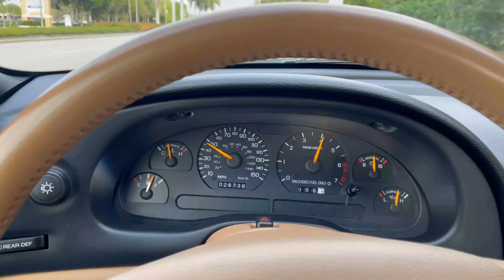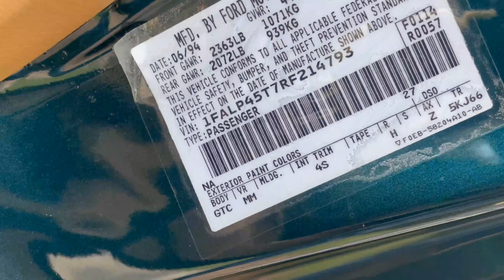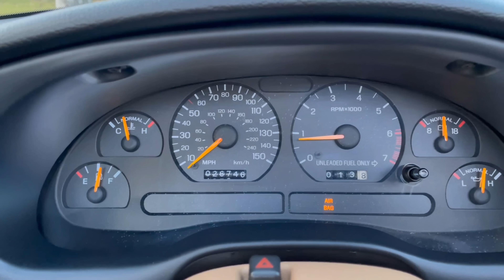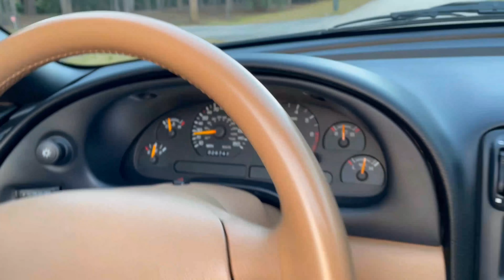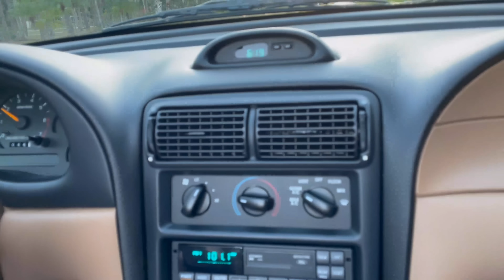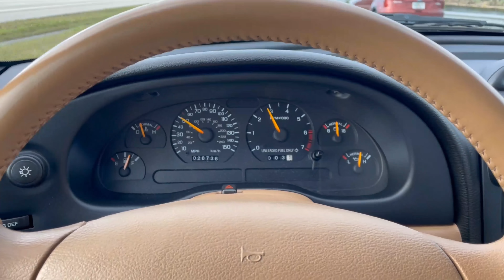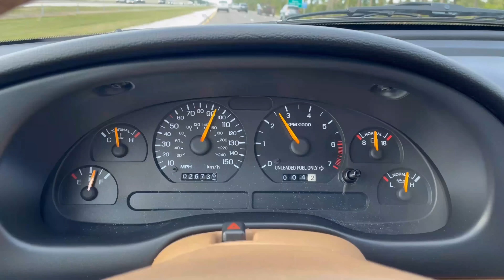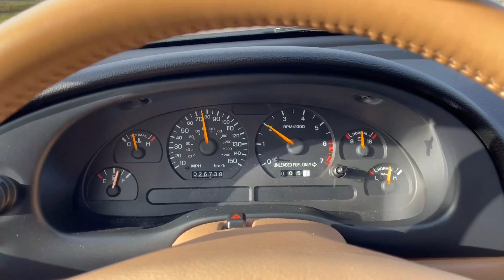26744 Miles on this 1994 Mustang GT convertible, For Sale at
Offered for sale in this immaculate and extremely well maintained Mustang GT Convertible from Ford, a 1994 model in Deep Forest Green, and trimmed with Saddle Premium Leather and a Saddle Power Soft Top. This ultra low mileage car has been garaged and pampered since new, serviced routinely and never smoked in.  Power comes from the famous 5.0 liter pushrod V8 (1 year only in this body style), running through a smooth 5-speed manual gearbox.  Features include a full power top, leather seats with driver power, leather steering wheel and shifter, full gauges, speed control, Premium Sound the AM/FM/Cassette/CD, parade cover for top, carpeted floor mats, alloy rims, and much more.  This is a collector quality 26K-mile GT convertible in all original condition, freshly serviced and ready to roll.  Do not miss this one!

Autohaus of Naples has financing options for qualified buyers & vehicles. You can apply for financing at the drop-down tab above.
Once you have submitted the credit application please send an email with any additional information.
We take trade-ins at fair market value & buy cars daily!
We can help arrange shipping to anywhere in the world.

All Autohaus of Naples vehicles are fully inspected at our workshop by our trained technicians & serviced as required prior to sale.
They are professionally detailed, photographed & offered for sale both on the internet & locally at our dealership located at:
493 Airport Pulling Road North

We can promise your next car buying experience will be fair, pleasant, and satisfying.
Call or stop by today & don’t forget, we ship worldwide!